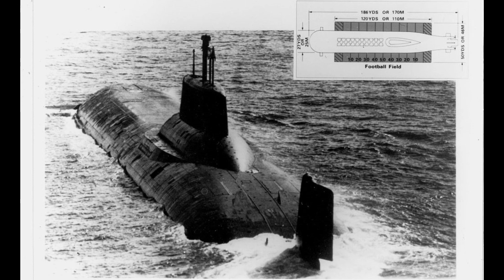A CAÇADA AO OUTUBRO VERMELHO : ANÁLISE-VÍDEO 1044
Saiba mais sobre um dos filmes de submarino mais assistido até hoje na história do cinema.